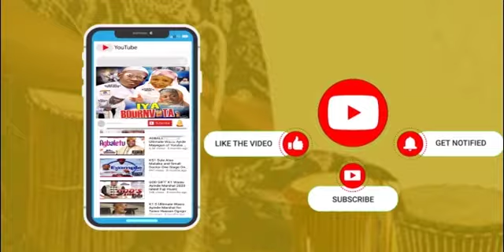Tungba Oba Orin King Saheed Osupa & Kokoro Taofeek on Stage Live Show